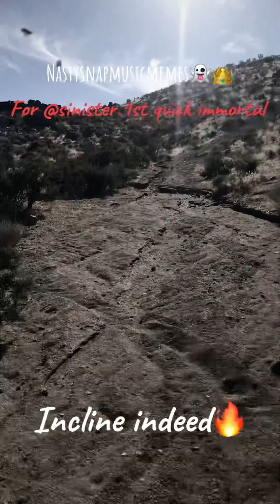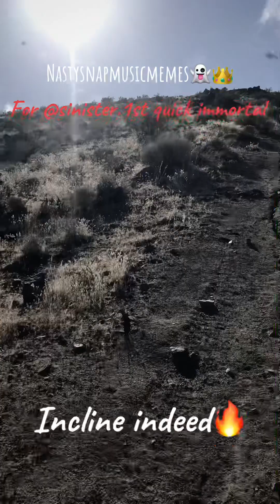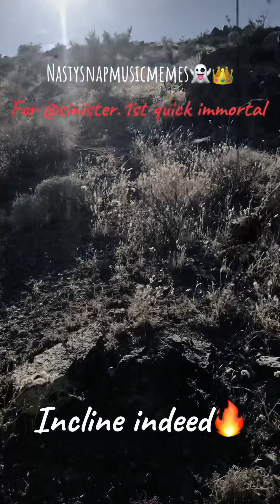SINTAUR nastysnapmusicmemes 👻IMMORTAL INCLINE 2 Part 4👽